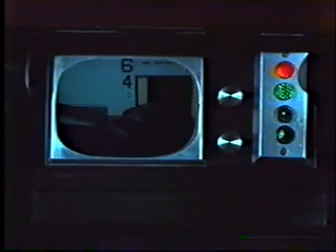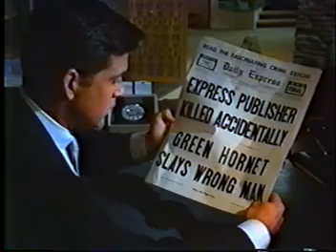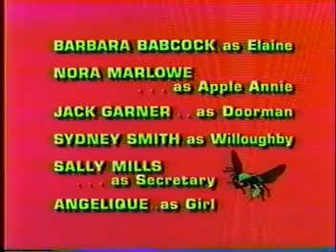The Green Hornet 018 - Corpse Of The Year, Part 1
A carbon copy of The Green Hornet's Black Beauty attacks a Daily Sentinel delivery truck and terminates its driver right in front of Britt Reid. Then the Daily Sentinel offices have an explosive visit from a Green Hornet impostor, leading the real Green Hornet on a cat-and-mouse chase of his shadow car disrupting Daily Sentinel deliveries.